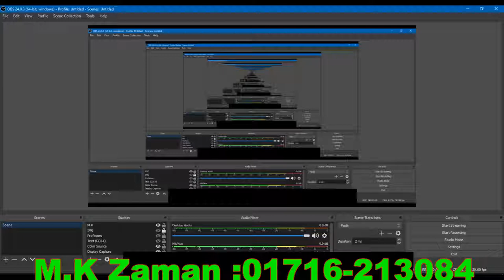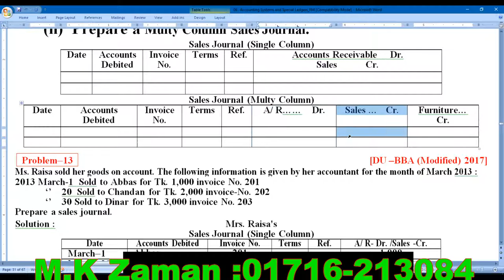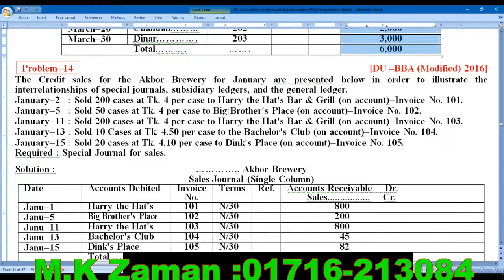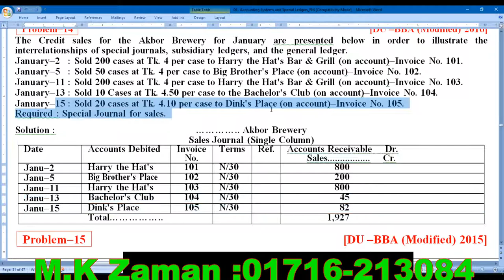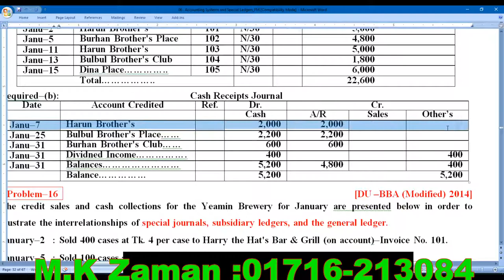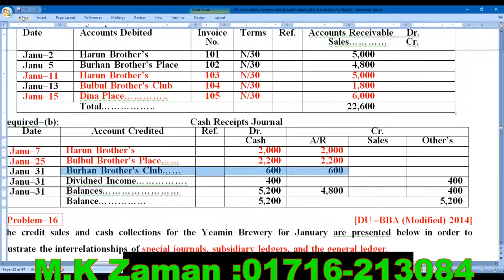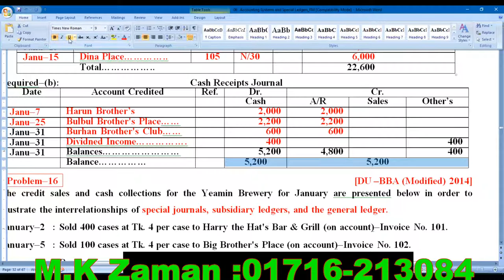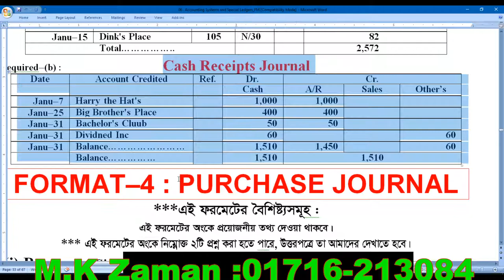Accounting System & Special Ledger // Principles of Accounting // Format-3 // Class-4